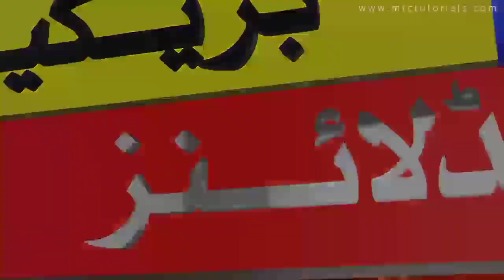Uk Travel Update|Pakistan has never shared accurate data|Pakistan Still Red List|16 Sep Decision Uk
NCOC News

Mahmoodia Travel
Shahid Iqbal